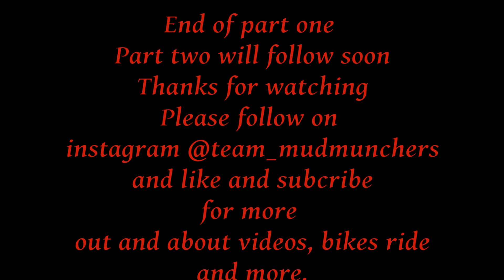MTB rides out Swinley Forest Pt1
A trip to Swinley Forest in Bracknell for our first ride out. Camera batteries failed so couldn't fit all of the ride in and didn't get any of the jumps in I'm afraid but we will be back with a new camera and when it's a little dryer too.